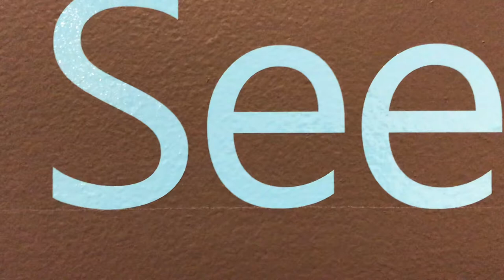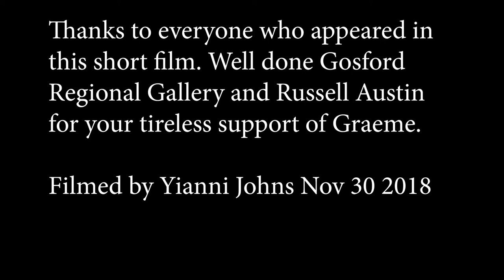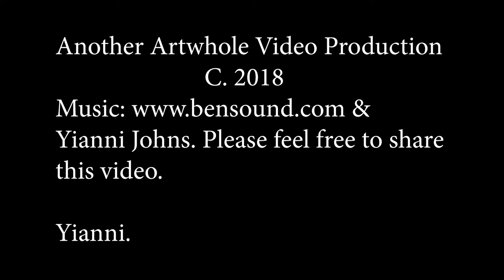Dying to See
This is a quick look at an exhibition painted by my dear friend Graeme Balchin. Unfortunately he passed away before the show opened. He was so excited to be having an exhibition at his Regional Gallery in Gosford in NSW. I think he would have been proud of the final event.